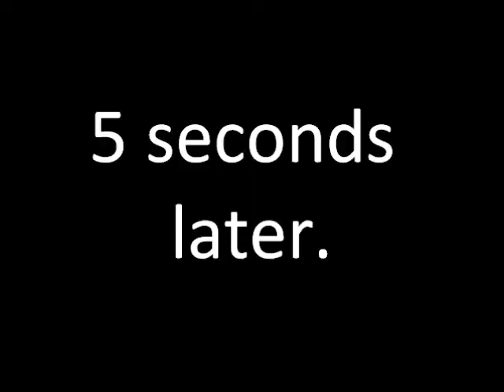God Of War 3 - Hercules in a nutshell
Yeah. This is pretty much all what happens. Btw, its pretty graphic, so cry.